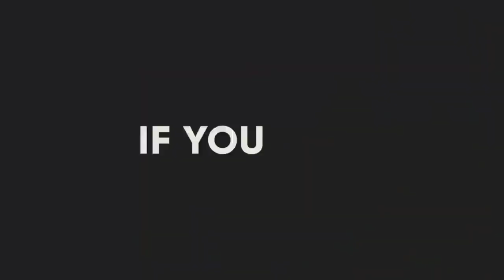Nolosha adag ee saxaraha namibia p2 ??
nolosha duur joogta saxaraha namibia ee koonfur galbeed afrika.

muuqaladii hore

related tags.
Barnaamjika xayawanadka
Barnaamijka libaaxayada
Libaaxayada africa
Halista libaaxayada africa
Libaaxayada tanzania
Libaaxayada south africa
National Geography
BBC wildlife
Libaaxa
Libaaxyada
Dagalka libaaxyada
Arxan darada libaaxyada
Ugaadhisga libaaxa
Dhasha libaaxa
Dhediga libaaxa
Somali tube
Mohamed somali tube
Bone crashes
Lions attack
Hyna attack
Snek attack
Wildlife
Wild Foxes
Wild fox

@ mahadsanid @
@ dhamantiin @

please share gareeya mahadsantidiin